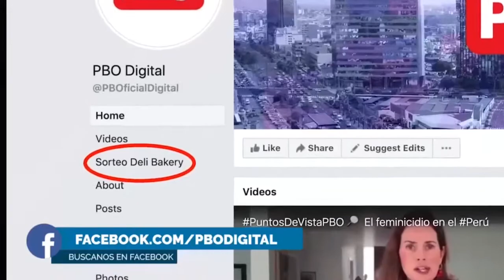¡Nos roban y están libres! | ¿Por qué Graña y el Cub de la Construcción no han sido embargadas?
¡Nos roban y están libres todos!

🔴 PhillipButters: “¡GyM y todas las empresas del Cub de la Construcción han debido ser embargadas!”